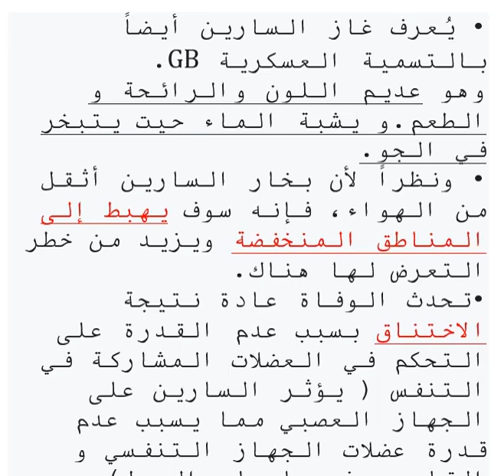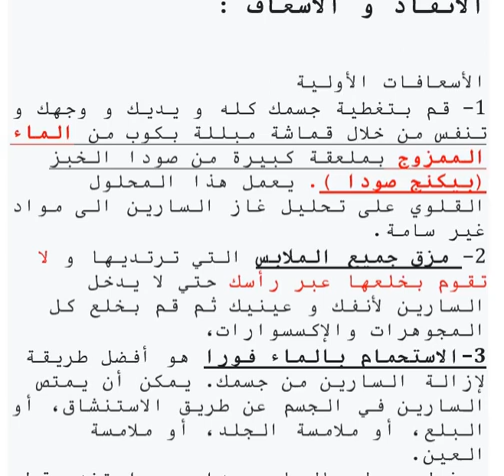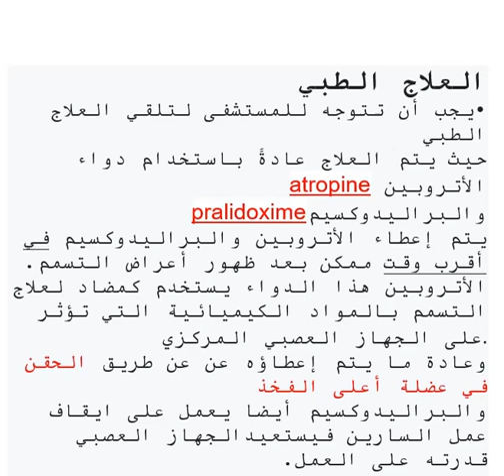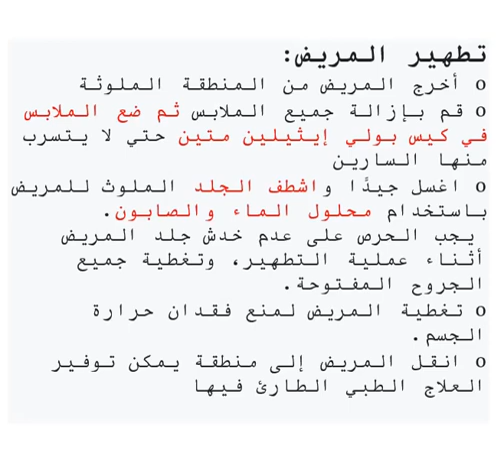السارين (غاز الأعصاب)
كيف يمكنك وقاية نفسك عند تعرض بلدك لهجوم بأسلحة كيماوية
ما هي الأسعافات الأولية التي يمكنك فعلها لأنقاذ نفسك و أطفالك اذا قام العدو المجرم باستخدام السلاح الكيميائي في الهجوم على بلدك